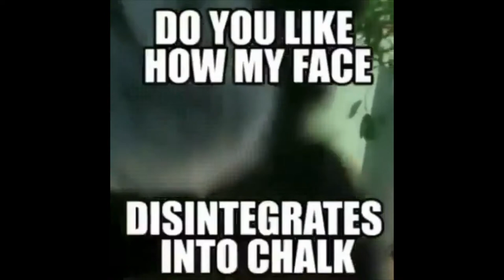do you like how I walk monke version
monk